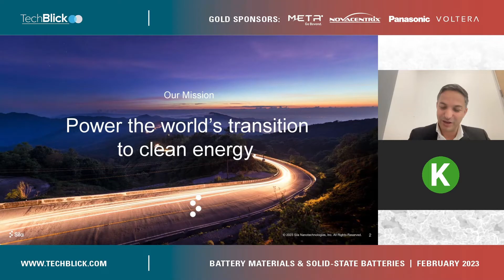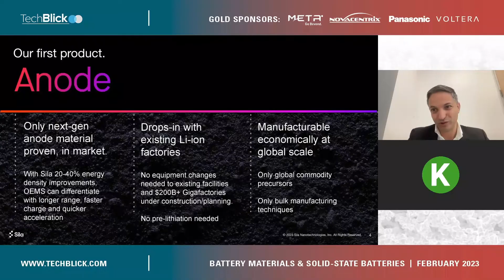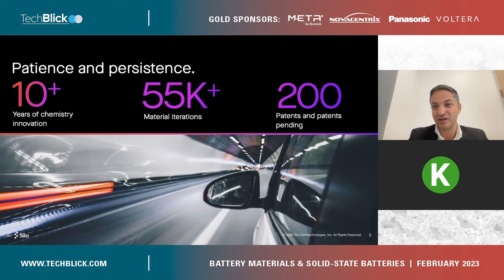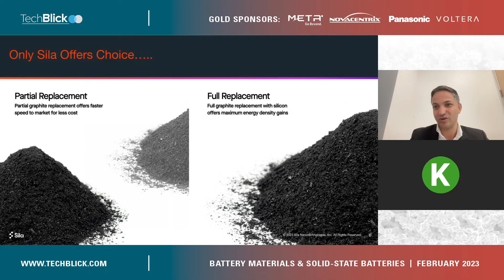Sila Nanotechnologies Inc | Drop-In Silicon Anode Technology: Latest Performance Data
Gleb Yushin, Co-Founder & CTO